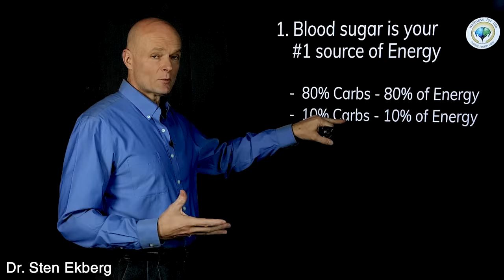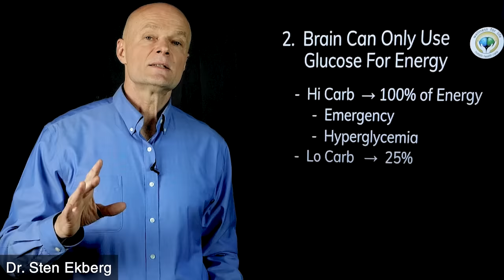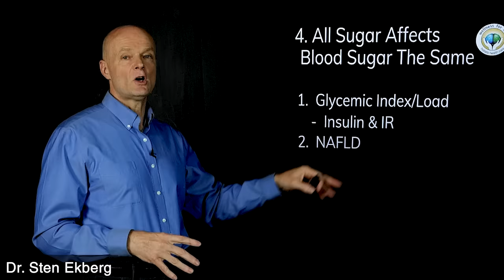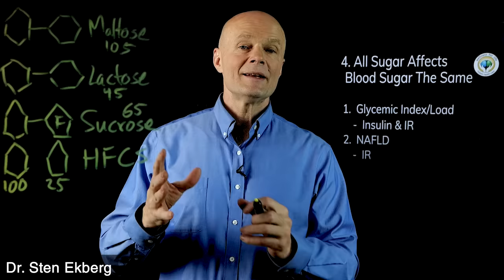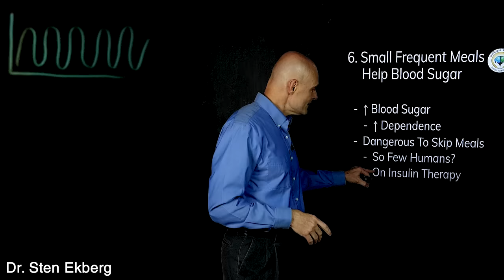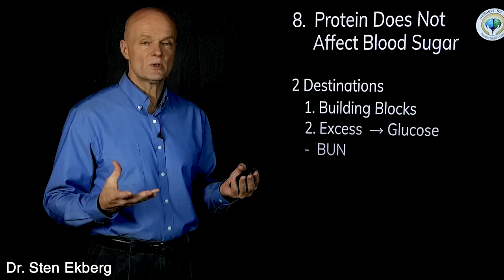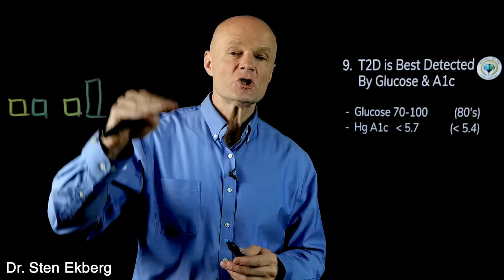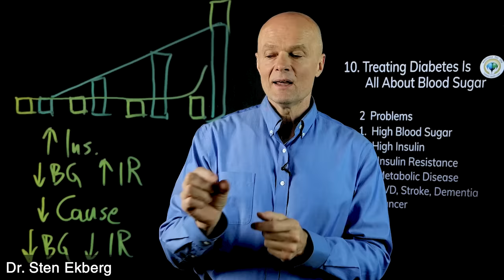10 Harmful BLOOD SUGAR MYTHS Your Doctor Still Believes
. Think your doctor knows everything about blood sugar? You might be surprised that most doctors haven't even heard on these test to ensure you never have blood sugar issues.

Welcome to Your Doctor Is Wrong Series by Dr. Sten Ekberg; a series where I try to tackle the most important health issues of the day in a natural and safe way. Remember to make your comments positive and uplifting even if you disagree with something that was said by me or others.

5920 Odell St
CummingGA 30040